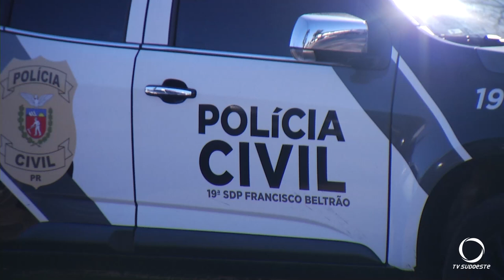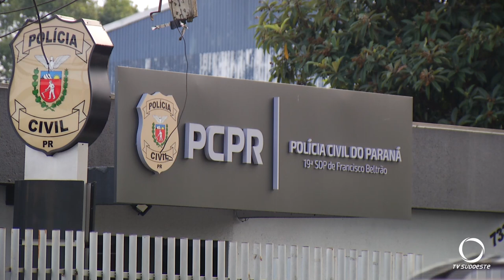Polícia prende quatro suspeitos por latrocínio contra radialista de Beltrão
Segurança: De acordo com as investigações, dois ex-funcionários da vítima planejaram o assalto à residência de Jair Warlitzer.